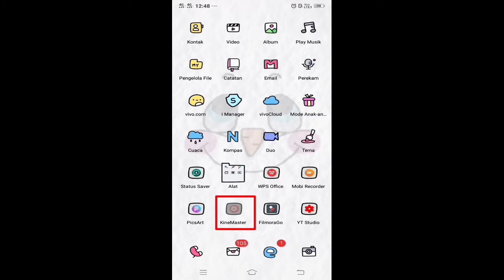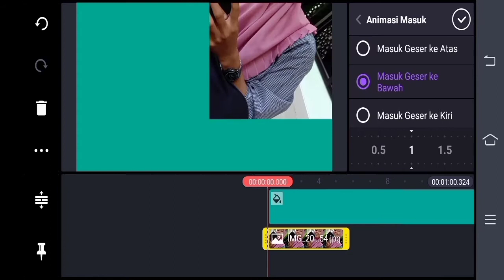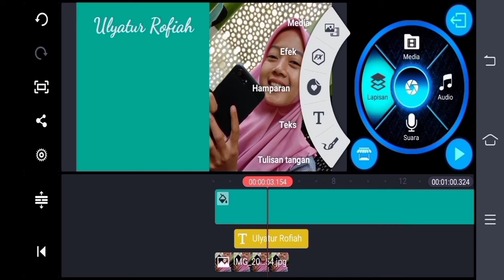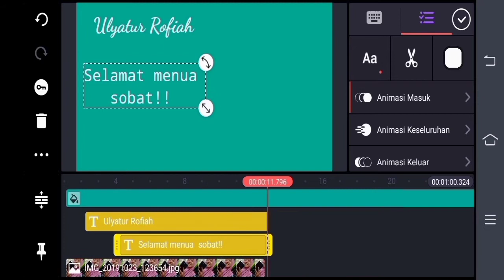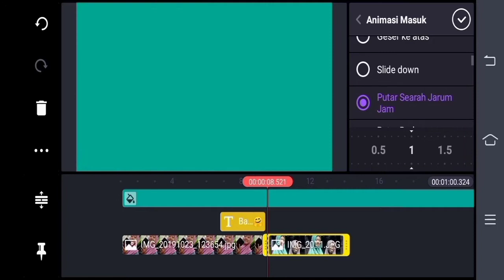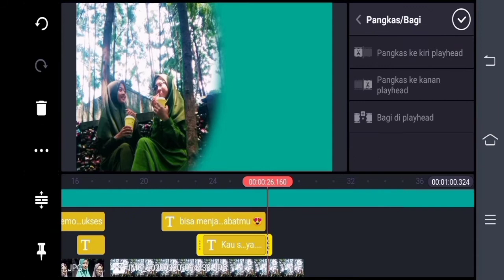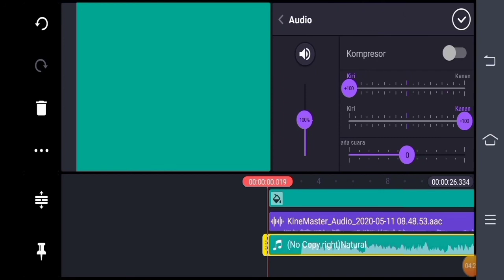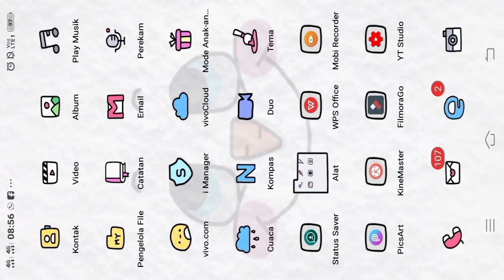TUTORIAL MEMBUAT VIDEO - GAMPANG BANGET Pakai Kine Master bagi PEMULA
Assalamualaikum semuanyaa...

Ketemu lagi sama akuu,, kali ini aku akan kasih kalian gimana sih cara edit video pakai kine master.. GAMPANG BANGET LHOO

So Tonton Sampe Abis ya🤩

Selamat mencoba... 🤗